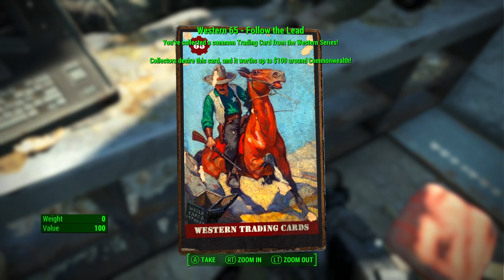Fallout 4 - Secret of Cabot House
Zach joins a cult again. Mike becomes immortal or something.

Animated Chems
Animated Ingestibles
Animated Radaway
AR15
Armor and Weapon Keywords Community Resource
Armorsmith Extended
Assaultron Ada Parts
AutoLockpick
Better Sneaking
Craftable Ammo
C.R.A.P.
Critical Hits Outside of VATS
Deadlier Deathclaws
DECAY
Deathwings
Docile Radstags
DOOMBASED Weapons
Drunken Gnomes
Easy Hacking
Enclave Operator
F4SE
Fallout 4 Seasons
Famished
Fourville
GIAT FAMAS
Glowing Hancock Glowing Eyes
Goodneighbor cleanup
I'm Darlene
Increased Settler Population
Ketaro's Treasures
Killable Children
Laser Musjet Pop Goes the Weasel
Let's Dance
Lore-Friendly Ghoul Eyes
Lowered Weapons
Magnolia
Military MREs
M3D Sig Sauer
Misriah Armory
Mod Configuration Menu
Ms Abominations
Perk Magazines
Pip-Boy Flashlight
Pleasant UI
Plutonium Creatures
Power Armor Fast Exit
PreWar Binoculars
Pride Flags
Project Valkyrie
Quick-Aid
Quiet Dogmeat
Quieter Settlements
Raider Overhaul
Scavver's Toolbox
SCDC
Silent Protagonist
Beantown Interiors
Thorn - Wishes of Sorrow
True Storms
Valentine Reborn
War of the Commonwealth
Wasteland Imports